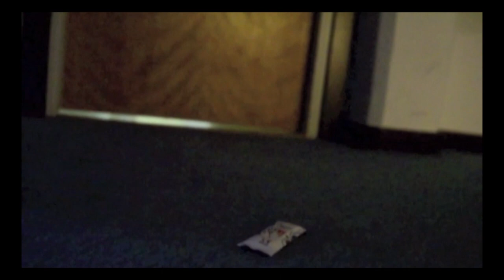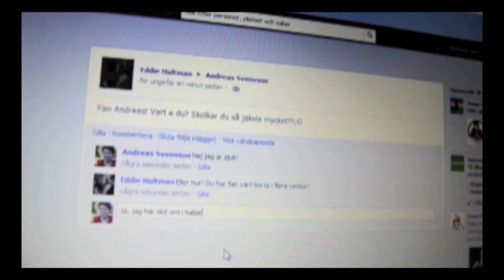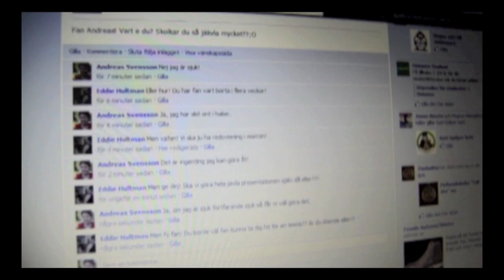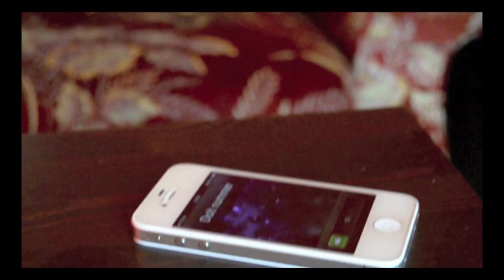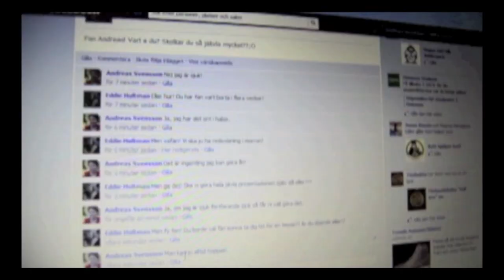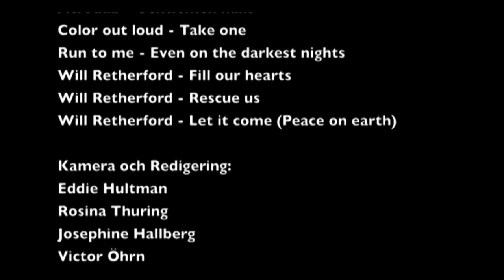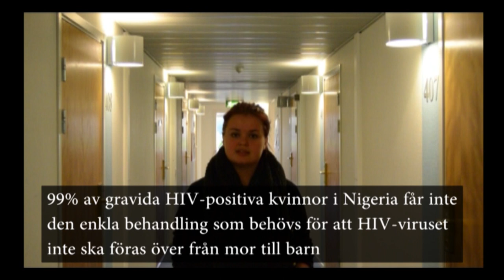Det medvetna valet - En film om HIV (Svensk text för hörselskadade)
Den här filmen gjorde vi för ett skolprojekt: Den handlar om hur du kan skydda dig mot HIV/Aids.
Filmen är gjord av: Rosina Thuring, Eddie Hultman, Josephine Hallberg, Maja Strid och Victor Öhrn.

Vi hoppas att ni gillar den och lämna gärna en kommentar!